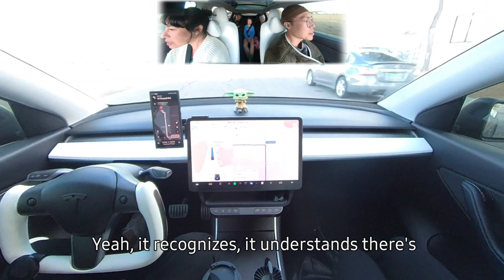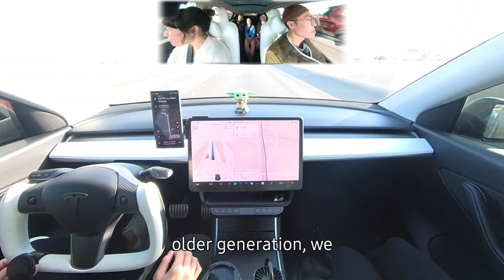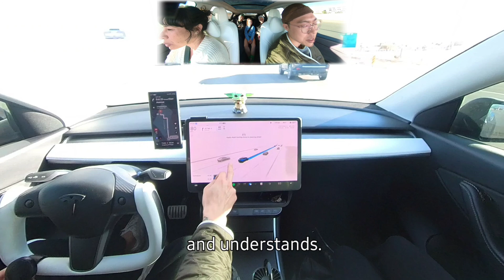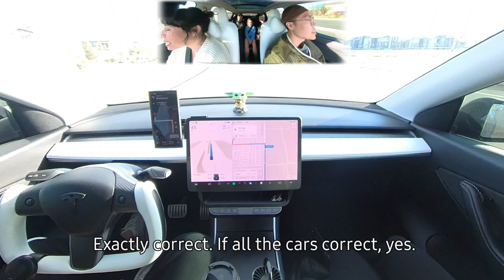Project Robotaxi (EP1): A Generational Family Experiences Tesla FSD In Uber!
Project Robotaxi - Ep1: "A Generational Family Experiences The Future"

Since I got laid off in Feb, I've been giving people rides via Uber. Since I received FSD Beta V12.3, I've been using it for every singe ride. So many riders have been blown away, especially this whole generational family (grandparents with a daughter, and granddaughter)

The riders said they felt very comfortable throughout the ride. V12.3 is truly a game changer. It's already a huge plus to have for those who do ridesharing for living.
The full video is also available on my YouTube channel along with the previous episodes and more future episodes to come.

🔹️ Leave Super Thanks in the comment section: 💜

If you have already done so, truly thank you for your support. It wouldn't be possible without your support. So, thank you again 🙏🏻

I hope you enjoy and find this content helpful.

Have a nice day and stay safe on the road.

And last but not least, Live Your Life!

Much Love 🫶🏻

From your friend,  Justin

⚠️Attention⚠️
Tesla's FSD (Full Self Driving) is still in development and requires driver's supervision while in use. It does NOT make the vehicle fully autonomous yet. Tesla isn't liable for any accidents that may happen while FSD is active as it is considered a ADAS